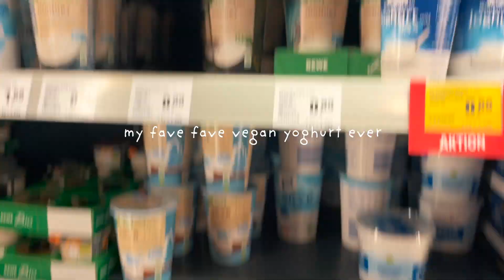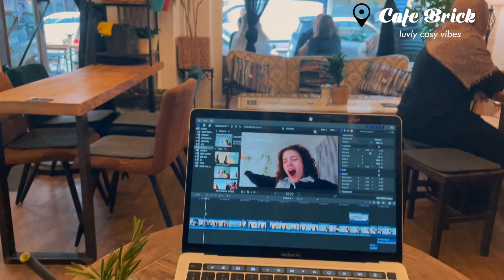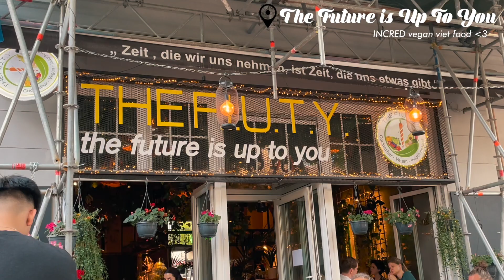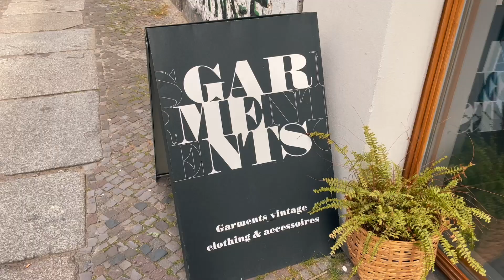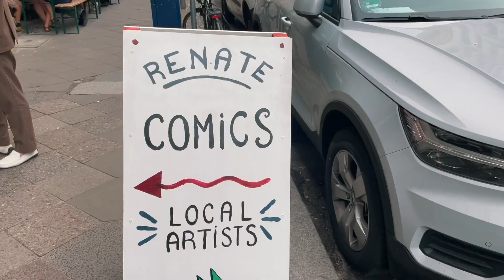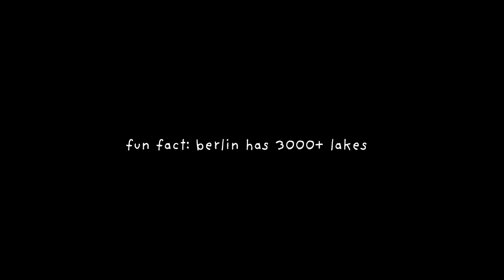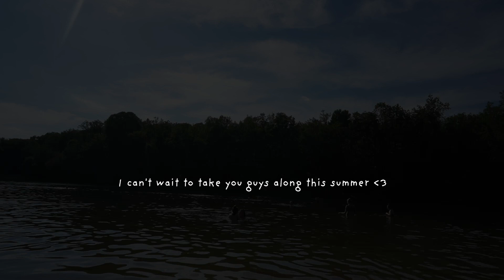yep, you know this city has my heart 🇩🇪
I moved back to Berlin (my fave city in the world!!) for summer! Welcome to a lil vlog series of my adventures in Berlin this summer as I recover from uni burnout, learn to work from a healthier place and make new friends. 💌

excited to take you guys along :')

Timestamps:
00:00 why am i going to berlin?
1:27 setting up, food shopping and cooking!
2:58 work life balance
4:24 journalling date
5:55 thrifting, buying books and eating homemade bread
8:48 asian art film event and making friends
10:58 going to a lake!

Music 🎵
Spilled Paint by Camden Murphy ft Drea.be
No Walls by Juno Lee

🌞 MORE 🌞
Casual Magic of the Day: opening the curtains to a completely blue sky in all its cloudless glory!
Song of the Day: Dream Girl Evil by Florence and the Machine (she is a goddess tbh)
Currently Reading: School of Life by Alan de Boutton